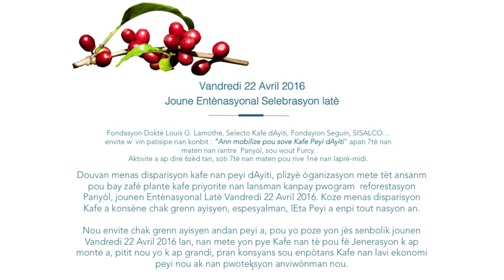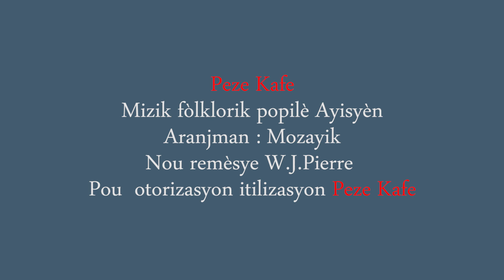Ann mobilize pou sove Kafe Peyi dAyiti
Fondasyon Doktè Louis G. Lamothe, Selecto Kafe dAyiti, Fondayion Seguin, SISALCO… envite w  vin patisipe nan konbit : “Ann mobilize pou sove Kafe Peyi dAyiti” apati 7tè nan maten nan rantre  Panyòl, sou wout Furcy.  Aktivite a ap dire 6zèd tan, soti 7tè nan maten pou rive 1nè nan laprè-midi